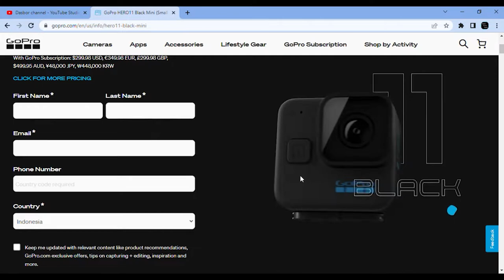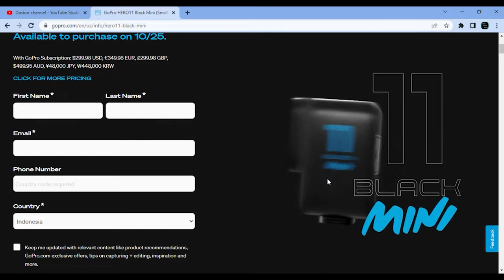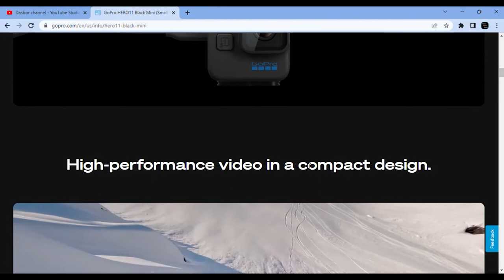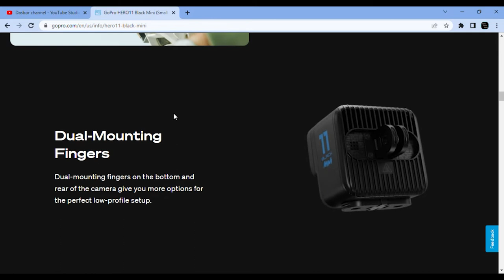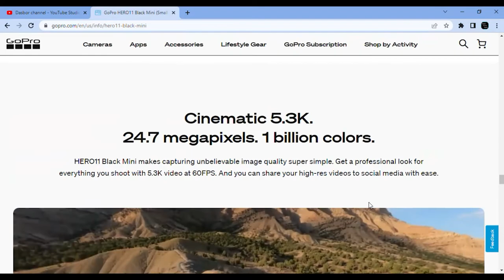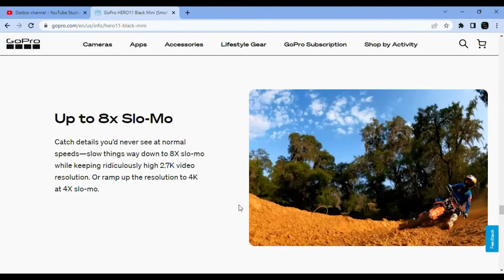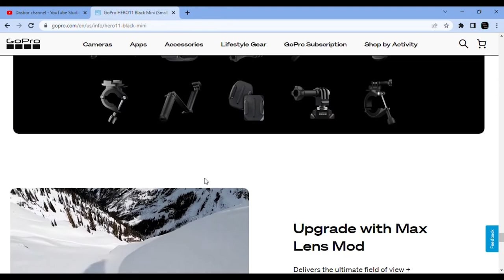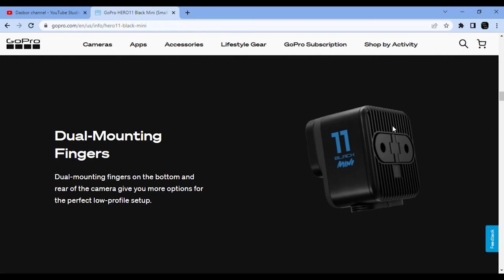Gopro Hero 11 Mini Rilis. Harga Lebih Murah. Apakah Laku Keras?